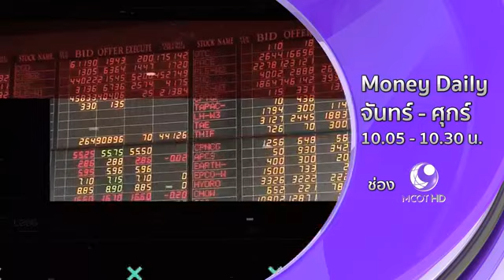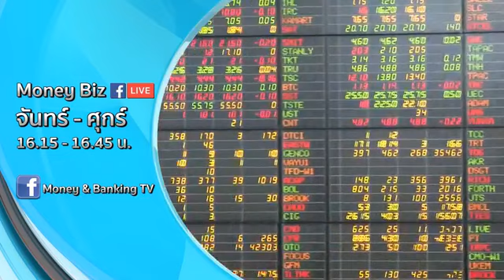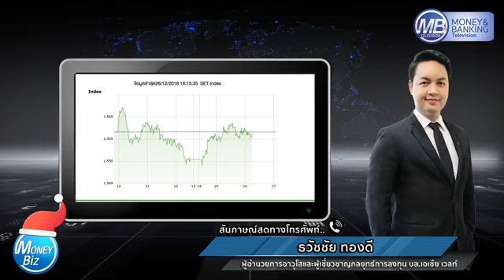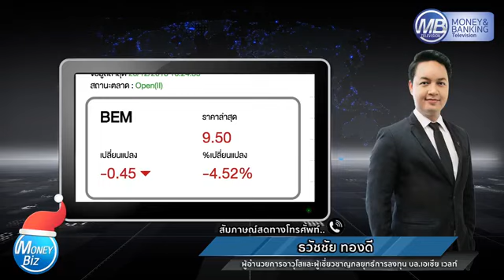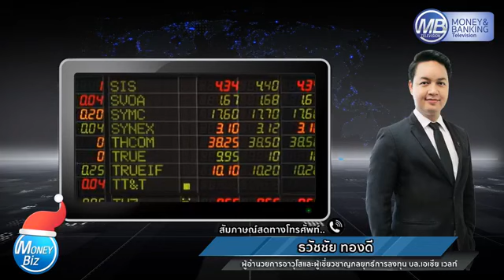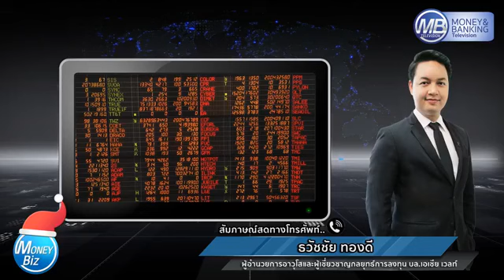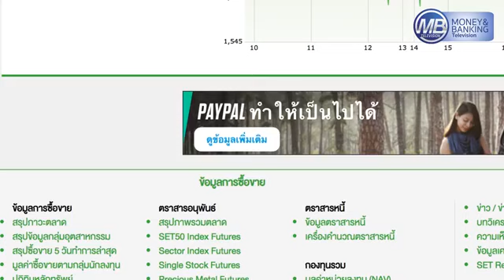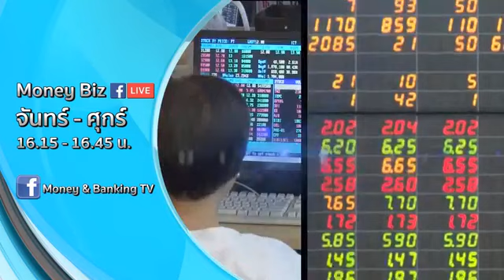Money Biz Live หุ้นไทยปิดตลาด 26 ธ.ค. 61 l Phone in ธวัชชัย ทองดี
Money Biz Live หุ้นไทยปิดตลาด 26 ธ.ค. 61
Phone in คุณธวัชชัย ทองดี
ผู้อำนวยการอาวุโส ผู้เชี่ยวชาญกลยุทธ์การลงทุน
จาก บล.เอเชีย เวลท์
และข่าวสารที่น่าสนใจประจำวันนี้